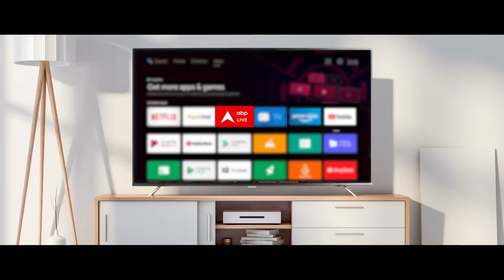Bihar Politics: 'बगावत' की तारीख तय ! पूर्णिया पर पप्पू यादव का अल्टीमेटम ? Pappu Yadav | RJD | INC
इस वक्त हम बिहार के बाहुबली नेता पप्पू यादव की बात कर रहे हैं... 5 बार लोकसभा सांसद रहे राजेश रंजन उर्फ पप्पू यादव छठी बार संसद पहुंच पाएंगे... या पूर्णिया की सियासी चक्रव्यूह में फंसकर चुनाव में शामिल होने से पहले ही फेल हो जाएंगे... ये सवाल इसलिए उठ रहे हैं क्योंकि जिस पूर्णिया से चुनाव लड़ने का दावा कर रहे थे... वहां पर गठबंधन की तरफ से RJD ने बीमा भारती को मैदान में उतार दिया है...